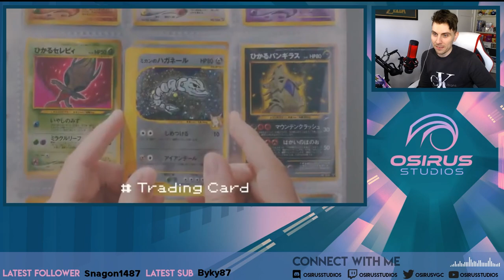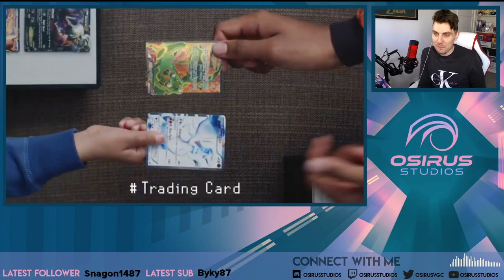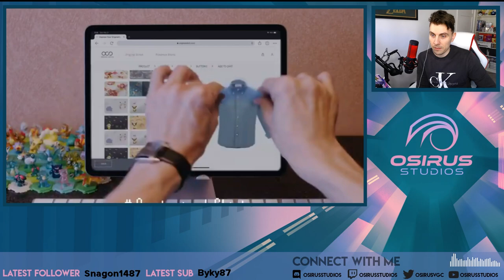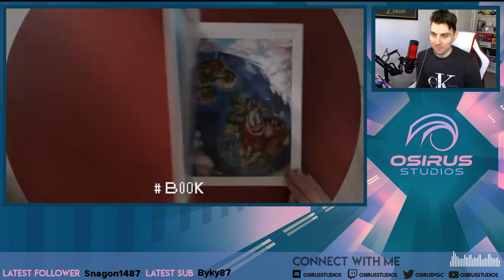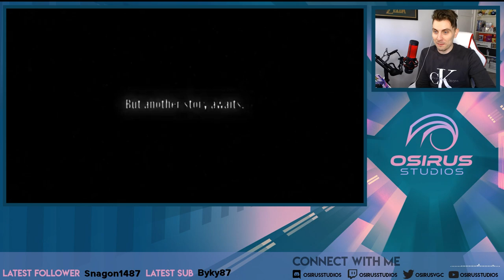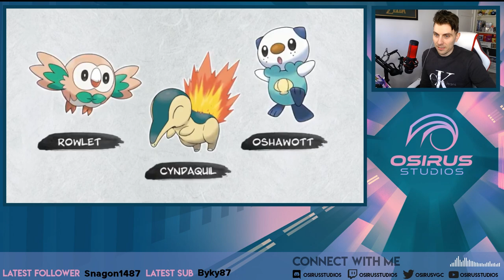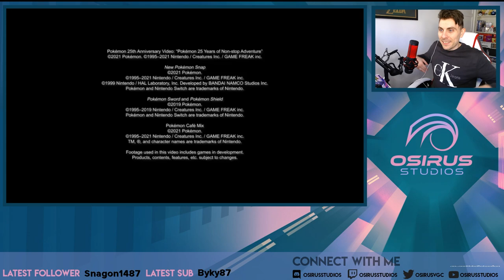DPP REMAKES & POKEMON LEGENDS POKEMON DIRECT LIVE REACTION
Live reaction from Pokemon Direct announcing Brilliant Diamond and Shining Pearl Remakes as well as Pokemon Legends!!

GAME INFO
Name: Pokemon Sword and Shield
Developer: Game Freak
Publisher: The Pokemon Company, Nintendo
Platforms: Nintendo Switch
Release Date: November 15, 2019